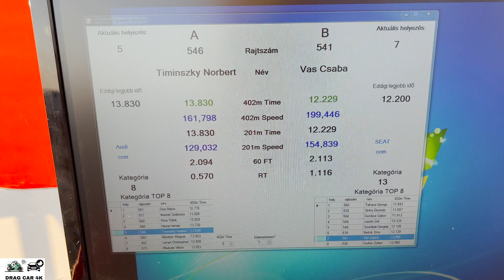AUDI A8 4.2 TDI V8 CDS vs SEAT LEON 1.8T drag race 1/4 mile 🚦🚗 - 4K UHD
AUDI A8 4.2 TDI V8 CDS vs SEAT LEON 1.8T 1/4 mile drag race, top speed and acceleration on the drag strip, enjoy the drag racing! If you like this video please subscribe to channel, burnouts, top speed, drag race sports car, crazy TDI smoke, TDI Popcorn, 1.9 TDI black smoke, Turbo sound, Classic Muscle Cars Drag Racing, old muscle cars, acceleration, sound and close look, motorcycles drag racing, motorbike drag race, 1/4 mile drag racing, 1/8 mile drag racing, of most powerful motorbikes and cars. The best of drag racing DRAG CAR 4K